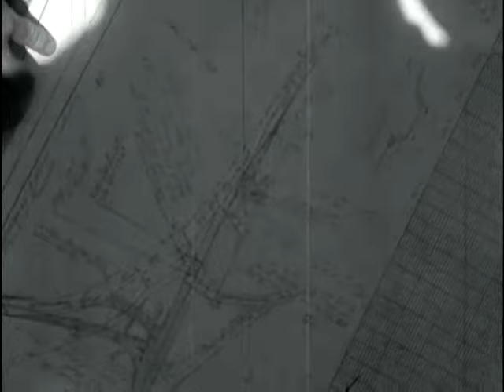1958 Government officials tour Woodrum Field Airport near Roanoke, Va.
06/16/58
Here in Roanoke. (roll film)
Representatives of the state highway department, city officials, and Civil Aeronautic Administration men today discussed proposed plans for the lengthening of the northeast-southwest runway at Woodrum Field.
They toured the airport and the area in which route 118 would have to be re-located in order to make the runway some 1,000-feet longer. Airport manager Marshall Harris pointed out a portion of the plane ramp damaged by last winters severe weather and heavy loads. City council already has accepted bids for improvement work including repaving of the area near the terminal building. If the federal government o.k.s the runway lengthening, state route 118 will be relocated for a distance of a mile and a half. The project would be financed jointly by Roanoke city and the federal government.